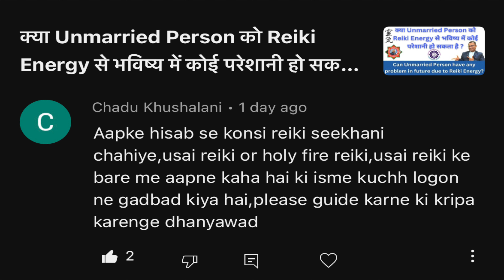Usui Reiki and Holy Fire Reiki Difference, World Peace Reiki, Karuna Reiki, Traditional Usui Reiki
HOLY FIRE WORLDPEACE REIKI MEDITATION, FULL BODY FREE REIKI HEALING SESSION, Dr. Sanjay Saha, REIKI : -

HolyFire WorldPeaceReiki, World Peace reiki India, Holy Fire Reiki India, Online reiki Course in India

Certified Professional Reiki Master Teacher:-
SANJAY SAHA- ("Usui/ Holy Fire® III Reiki Master Teacher" & Holy Fire® III Karuna® Reiki Master Teacher).
Certified By 'International Centre for Reiki Training') Professional Member of “Reiki Membership Association”.

Call Timings: 10:00 Am - 6:00 Pm [Personal Consultations are Chargeable]

LIVE REIKI FOR MONEY AND PROSPERITY | धन सम्बृद्धि के लिए सीधा रेइकी प्रसारण –

Pay attention : -
Before joining any kind of alternative therapy course, you must read our term and condition's, when you join any course then it will be understood that you have read and understood our term and condition's thoroughly. To read and understand the term and condition's kindly click on the link given below :-